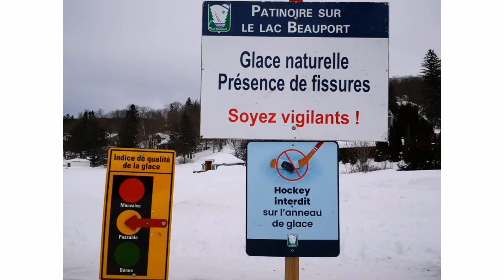Lac-Beauport - Natural Ice Skating Rink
Have you ever tried skating on a frozen lake? Bundle up in your warmest coat and lace up your skates because in this video I will take you to Lac-Beauport in Québec. Admire the stunning view of Centre de Ski Le Relais while skating on this 2.42 km natural ice rink on the lake. If you prefer to stay for a few days in Beauport whether for skiing, snowshoeing, skating or just want to relax, I recommend staying at l'Hôtel Entourage sur-le-Lac which is directly on the lake.